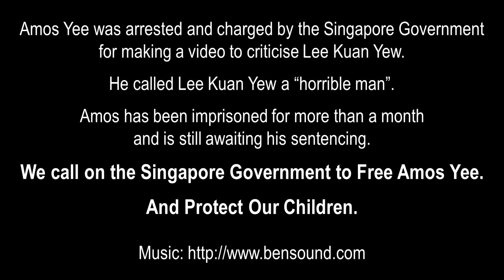Free Amos Yee Protect Our Children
Amos Yee was arrested and charged by the Singapore Government
for making a video to criticise Lee Kuan Yew.

He called Lee Kuan Yew a “horrible man”.

Amos has been imprisoned for more than a month
and is still awaiting his sentencing.

We call on the Singapore Government to Free Amos Yee.

And Protect Our Children.